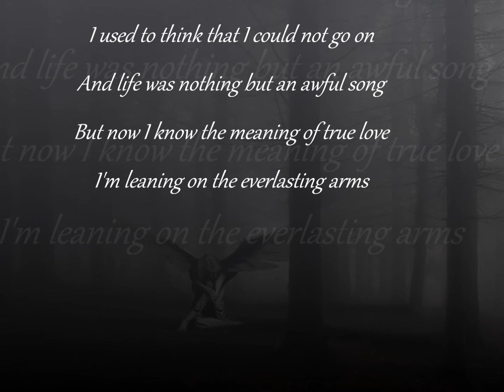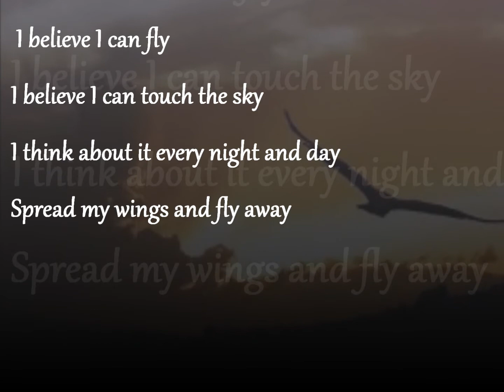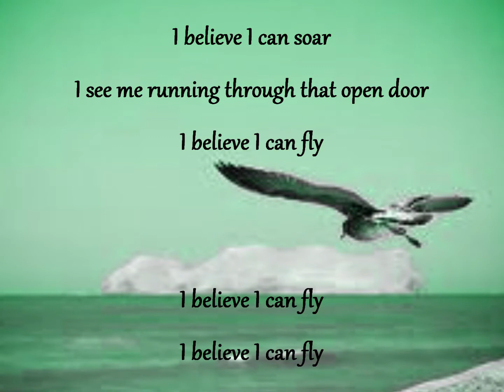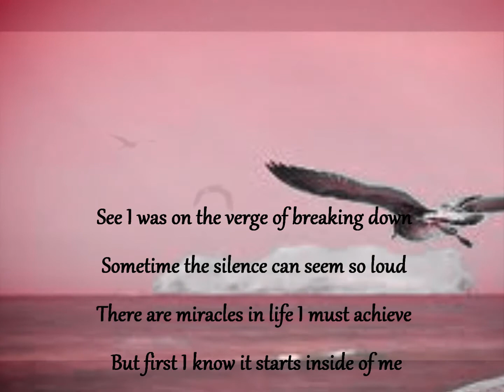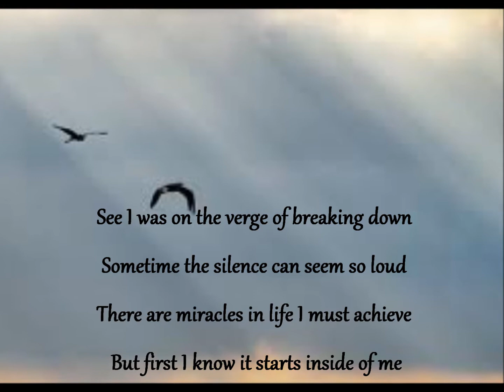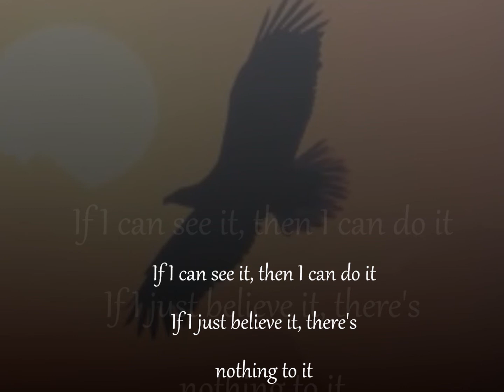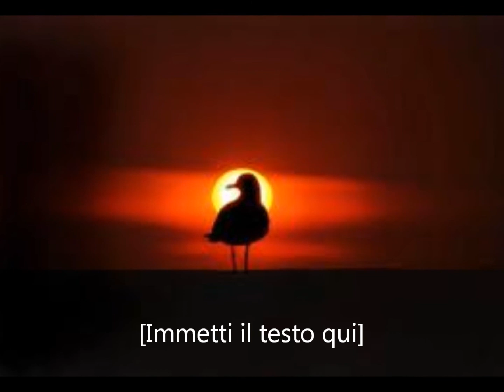Marcello Dongu - I believe I can fly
A Robert Kelly cover (REQUEST SONG/CANZONE RICHIESTA)